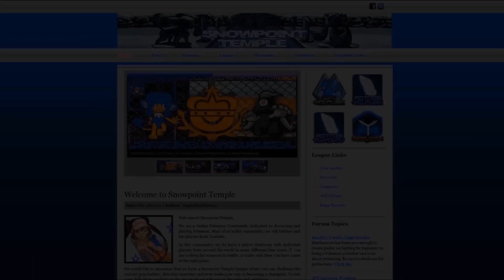Pokemon Black 2 & White 2 Wifi Battle vs Logan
Hello Youtube,

Today I bring you a Black 2 and White 2 Wifi Battle vs Logan. This was a skype requested wifi battle and Logan requested a 4 vs 4 Double battle.
As you can see I sort of went all OU, but please note it isn't my style. I usually prefer mixing the tiers. I did have this idea of skill swapping levitate to Heatran, but I think I will change the Balloon to choice scarf instead. What do you think?

Also visit Snowpoint Temple for all of your battle needs